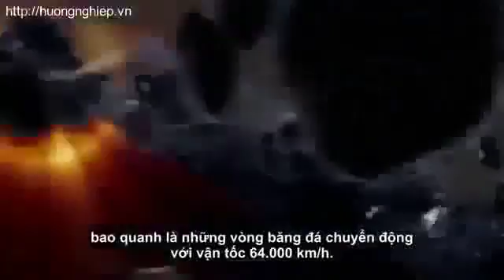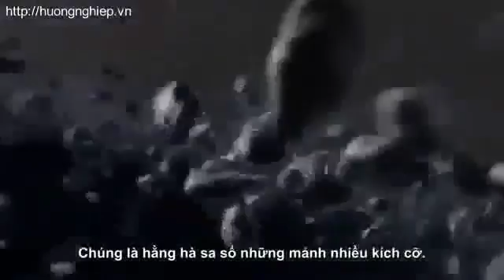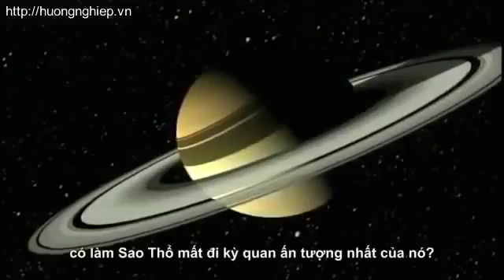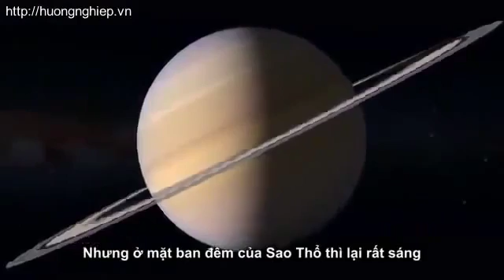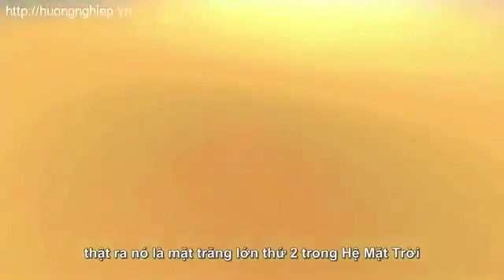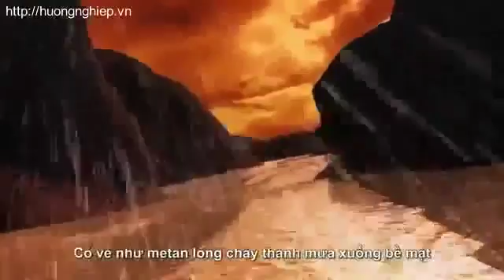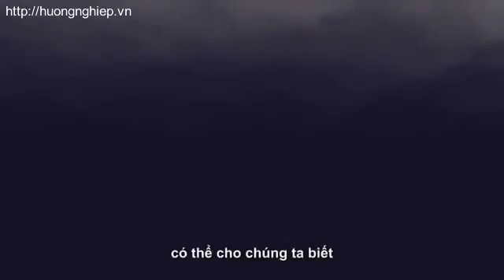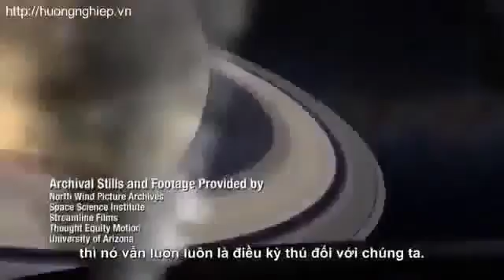Saturn Planet | Documentary Video On Saturn Planet | Saturn Transit 2017 | Space Documentary Saturns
A Documentary Film On Saturn Planet.
-Saturn : Lord Of The Rings.
-Saturn Transit 2017.
-Things You Dont Know About Saturn Planet.
-Video Describes Each Fact About Saturn Planet.